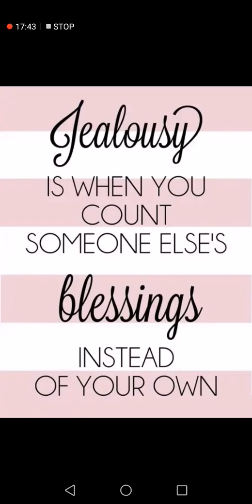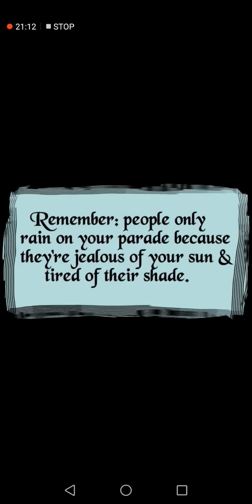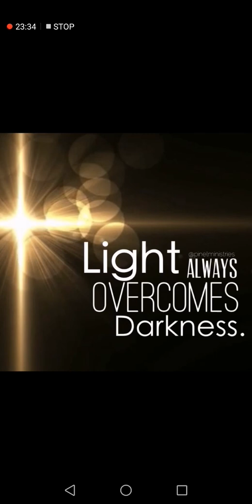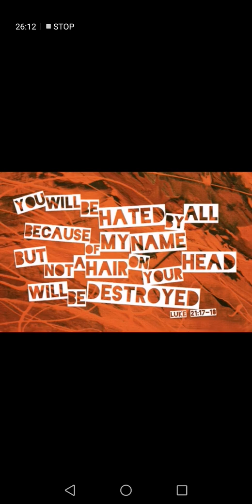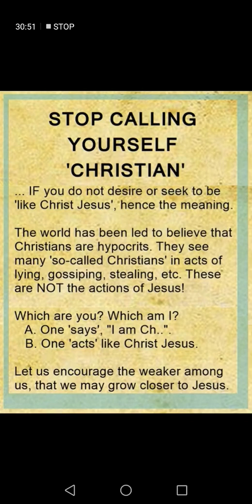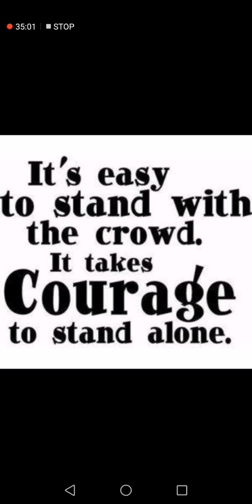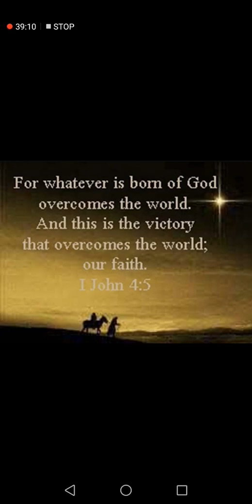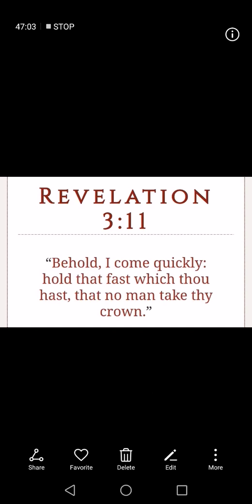WARNING: LET NO ONE TAKE UR CROWN!